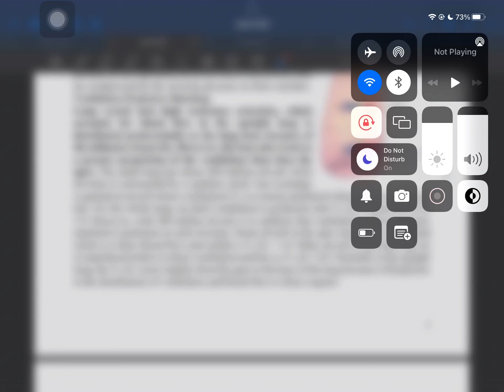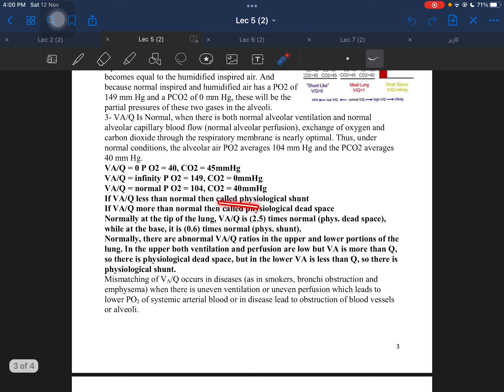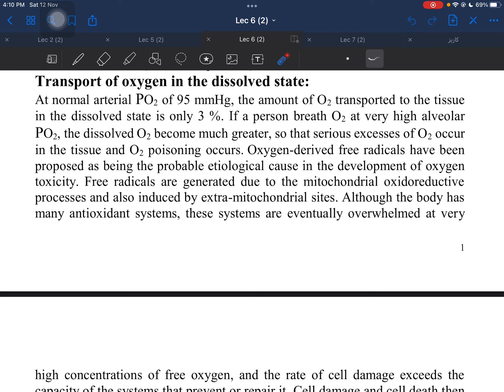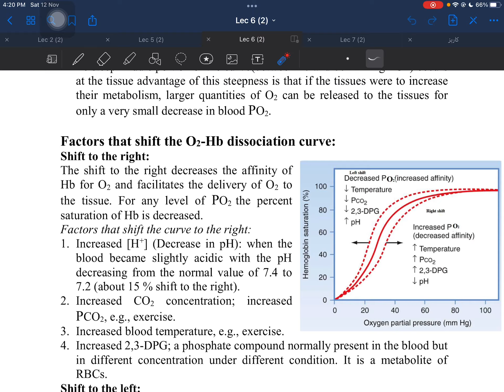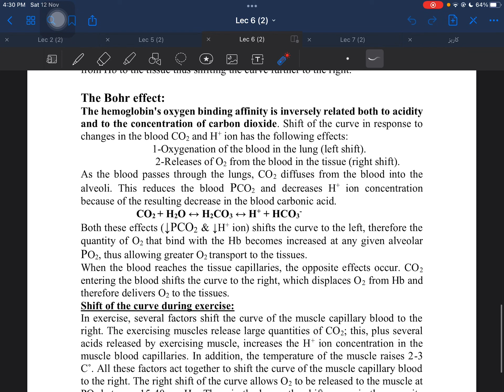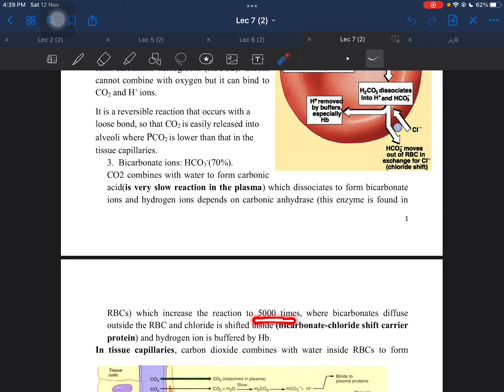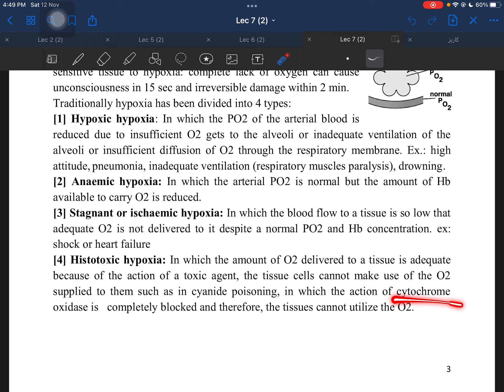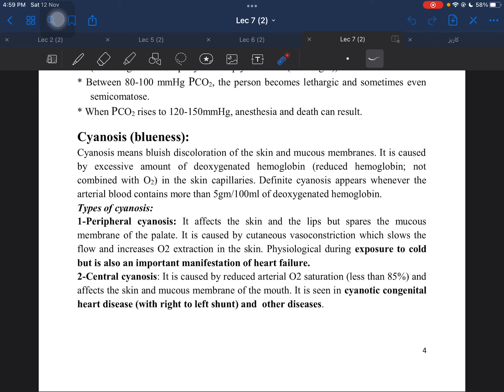Lec 2-5-6-7 physiology part 2